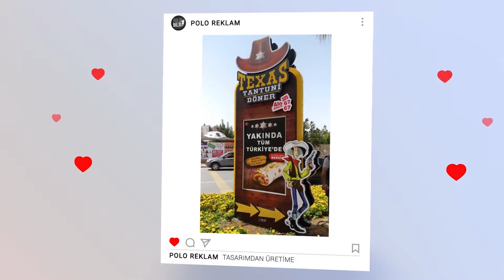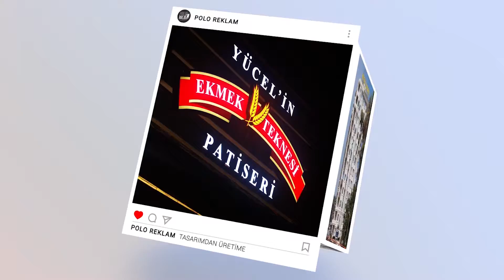Mersin Drone Çekimi Polo Reklam Firma Tanıtım Filmi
Mersin Drone Çekimi Firma Tanıtım Filmi

Sizlerin özel günlerinize veya firmanıza ait yaptığımız çekimlerin önce kurgusunu yaratarak, reklam ve film sektöründe profesyonel olarak kullanılan Adobe After Effects ve Adobe Premiere Pro programları ile profesyonel olarak montajlıyoruz ve beğeninize sunuyoruz.

Birçok sektörde faaliyet gösteren firmalar için markalaşma yolunda reklam ve tanıtım çok önemli bir role sahiptir. İşte tam bu sırada firmanıza özel havadan yapılan çekimler sonrasında da profesyonel olarak hazırlanacak olan reklam ve tanıtım filmleri ile markalaşma sürecinde sizlere destek oluyoruz.

Mersin, Adana ve çevre illerde havadan video/fotoğraf çekimleri yaptırmak isterseniz bizimle irtibata geçiniz.

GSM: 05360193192